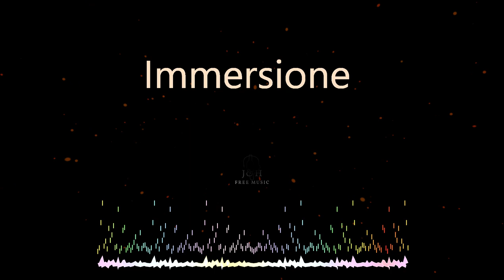VELDA-Immersione , Pop music, Electronic music, Epidemic Sound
Electronic music, Epidemic sound
If you want copyright free music this is a great way to get that! In my opinion Epidemic Sound has the BEST copyright free music.

HERE'S A LINK TO USE TO TRY IT FOR 30 DAYS - FOR FREE!